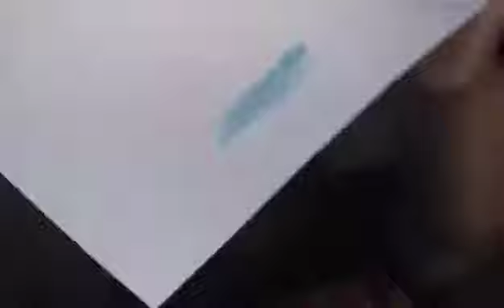MuzikboxxMonday Never Have To Be Alone Cece Winans Cover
Cover n other things☺